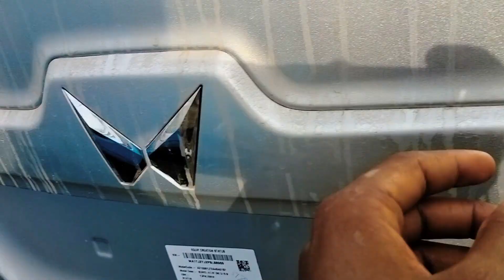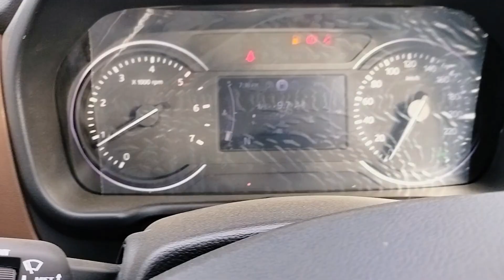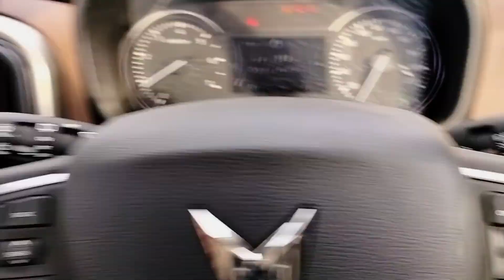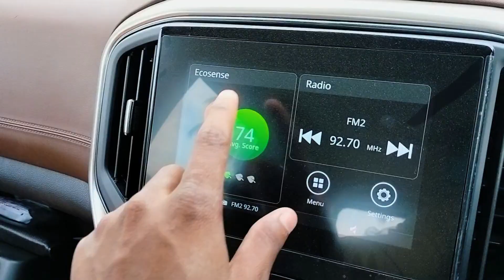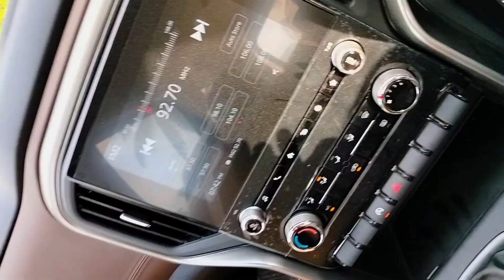Brezza के भाव में Fortuner वाली feel ❣️| 2024 Mahindra Scorpio N Z4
Thankyou.

Useful Bike accessories
Riding Jacket
Riding Gloves
Phone Holder
Rust Remover
Bike Cover

Best car perfume
Microfiber Cloth
Neck Pillow
Car Vacuum Cleaner
Car Phone Holder
Car wash sponges
Car air purifiers

Car Gear Lock
1. Pin type
2. U type

Car DashCam
Also, buy 128 GB SD Card for any DashCam

1.External TPMS
2. Internal TPMS